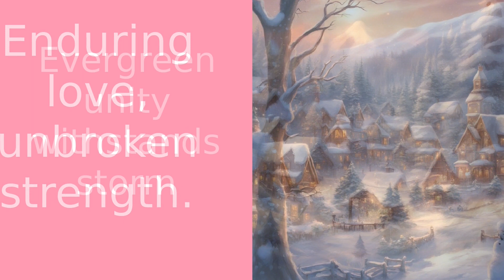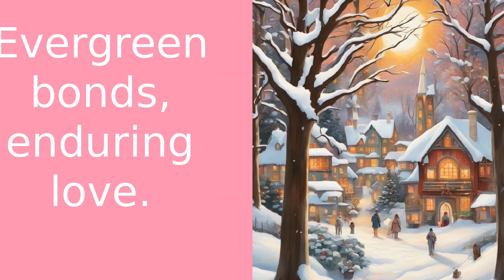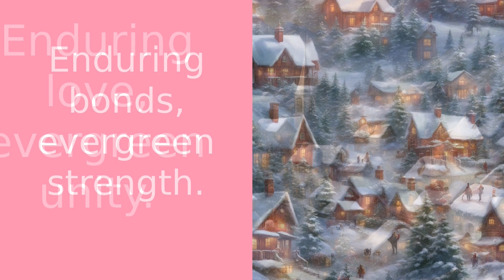The Evergreen Hawthorn: A Resilient Family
Welcome to Inspirational Flower, your sanctuary of love, wisdom, and nature's serenity. In today's video, we delve into the enchanting world of the Holly Harmony, a symbol of family unity and evergreen bonds. Picture a quaint village nestled in a snow-kissed forest, where the Hawthorne family resides. Just like the Holly Harmony, they are evergreen and united, weathering storms together and growing stronger each year. One winter, a harsh storm hits the village, but amidst the chaos, the Hawthorne family remains unshaken, finding warmth and laughter in their togetherness. When the storm finally passes, the villagers are greeted by the breathtaking sight of the Holly Harmony, standing tall and unbroken, a testament to the enduring spirit of the Hawthorne family. Join us on this journey of resilience and enduring love, and let's learn to nurture our bonds, weather the storms together, and remain evergreen.